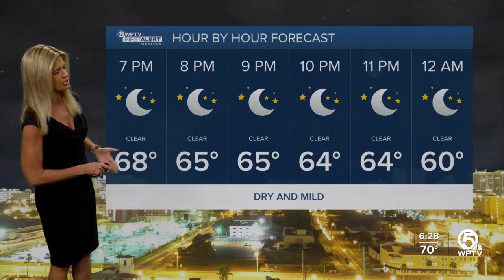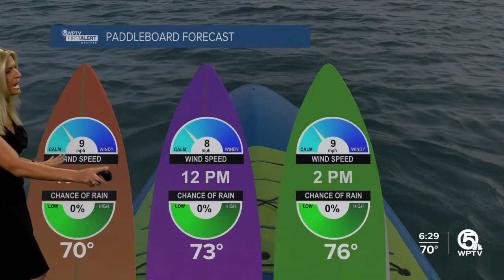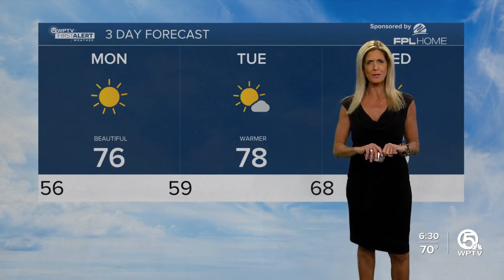First alert weather forecast for evening of February 25, 2024